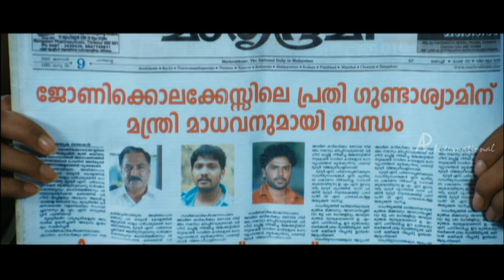Yakshiyum Njanum Malayalam Movie | Meghana Raj | Informs Goutham News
Yakshiyum Njanum - Malayalam Movie

Star Cast: Thilakan, Spadikam George, Ricky, Meghana Raj
Direction: Vinayan

Description
The movie Yakshiyum Njanum runs around social circumstances in our society, with horror and fantasy.null